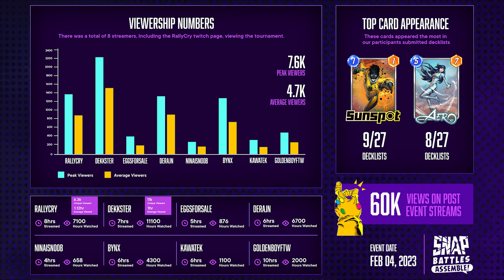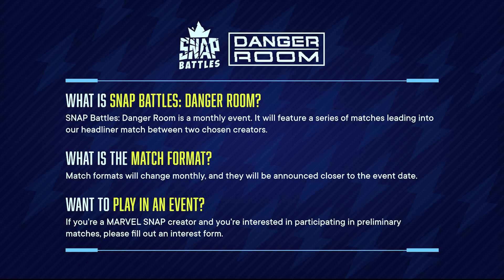SNAP Battles Danger Room | Official Announcement & Competitor Reveal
The team behind SNAP Battles: Assemble brings you a brand new concept: Danger Room! This event will feature a marquee matchup between top content creators, as well as highlight other members from the community in preliminary matches.